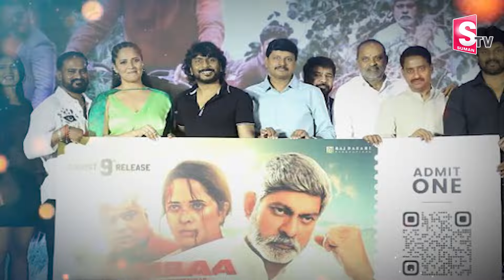మొక్కలు నాటండి..టికెట్లు పట్టండి..! | Simba Movie Actor Bumper Offer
Watch ►►మొక్కలు నాటండి..టికెట్లు పట్టండి..! | Simba Movie Actor Bumper Offer | @SumanTVjagtial